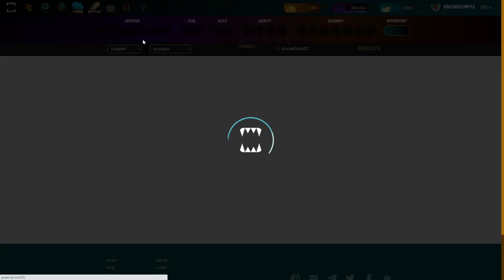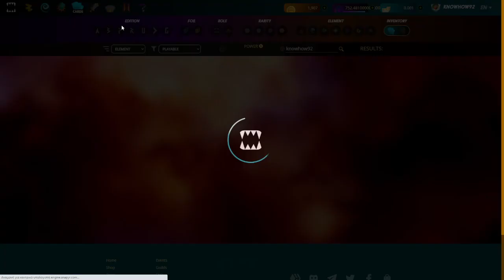Battling for my Splinterlands "Fire Splinter" Quest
Join more Play2Earn Games

- Sign up on Splinterlands Play2Earn game, buy your "Summoners Spellbook" for just $10 and hustle them Legendary NFTs hard

- Sign up on DCrops, build you NFT farm and sell your crops for $CROP Tokens

About Today's Session

One more Splinterlands session has comed to an end and it just keeps getting more and more fun

Well, that's to be expected since I am battling stronger opponents on my road to GOLD and things get even more awesome when there's a Fire Splinter Quest involved...

### Enjoy my plays